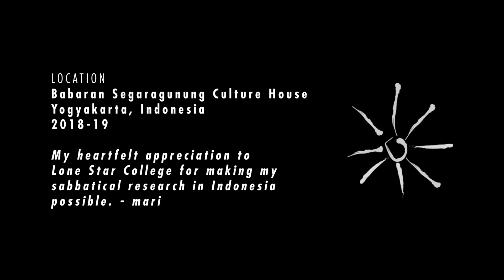A Day with Ismoyo and Nia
"Batiked!: The Art of Indonesian Textiles"
February 5-July 3, 2019
Lone Star College-North Harris
Lone Star College-Kingwood
Lone Star College-Montgomery

"A Day with Ismoyo and Nia" is the result of a two-month residency by Lone Star College-Kingwood fine arts professor Mari Omori in Yogyakarta, Indonesia, in 2018. Her residency explored the collaborative process of batik, an ancient technique of wax-resistant dye design on cloth, which is shown in this video.

Concept, Writing, Production & Sketches:
Mari Omori

Videography & Direction:
Desmond Wahyu Sekarbatu Anabrang

Editing & Animation:
T.C. Anderson
Jared Anderson

Special Thanks:
Agus Ismoyo
Nia Fliam
Nurul Ma'rifah
Masriyah
Janari K Jarot Subagiyo
Joko Prayiitno
Mugi Wiyana

Location:
Babaran Segaragunung Culture House
Yogyakarta, Indonesia
2018-19

My heartfelt appreciation to Lone Star College for making my sabbatical research in Indonesia possible. - Mari